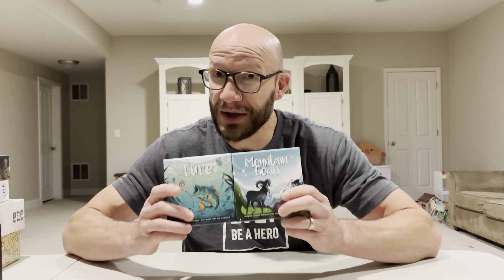Gaming burnout and what to do about it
Gaming burnout is a real thing. Is there anything you can do to renew your gaming excitement? Yes there is! Here are 2 things you can do to get the excitement back for your gaming hobby.